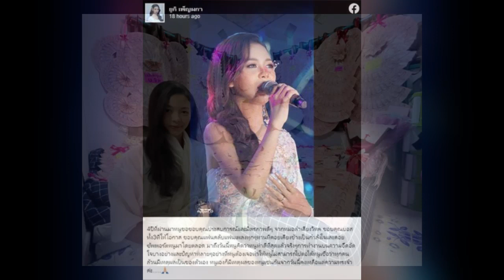อายุ 12 ใช้เสียงหาเงินล้าน! ขุมทรัพย์ ยูกิ เพ็ญผกา นางเอกหมอลำครึ่งไทย-ญี่ปุ่น หาเงินด้วยเสียง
เรียกได้ว่าเป็นที่ฮือฮาของแฟนคลับหมอลำมากๆ จากกรณีที่ ยูกิ เพ็ญผกา นางเอกหมอลำคณะหมอลำเสียงวิหค ได้โพสต์เฟซบุ๊ก ประกาศลาออก

จากคณะหมอลำเสียงวิหค โดยระบุว่า “4ปีที่ผ่านมา หนูขอขอบคุณประสบการณ์และมิตรภาพดีๆ จากหมอลำเสียงวิหค ขอบคุณบอสทั้ง3 ที่ให้โอกาส